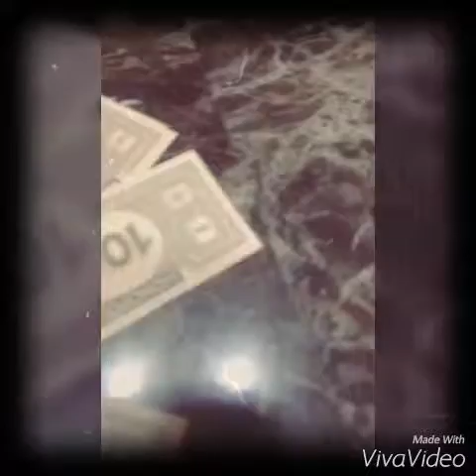Im in the with the cheeto (coco remix)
IM IN LOOOVE WITH THE CHEEEETOO